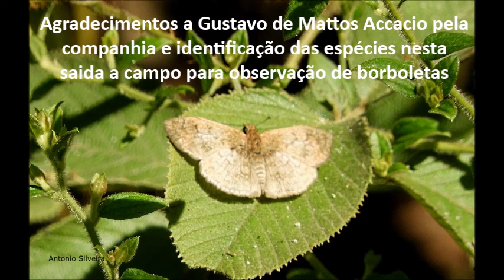Observando borboletas na cidade de S.Paulo 13 7 2020 Antonio Silveira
Observação de borboletas em áreas verdes de São Paulo, Brasil por Antonio Silveira e Gustavo de Mattos Accacio.